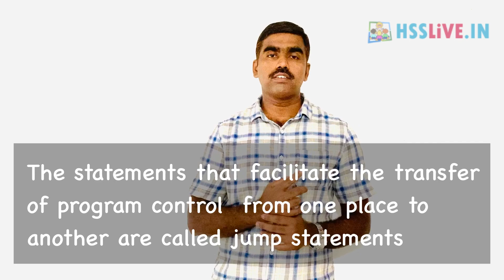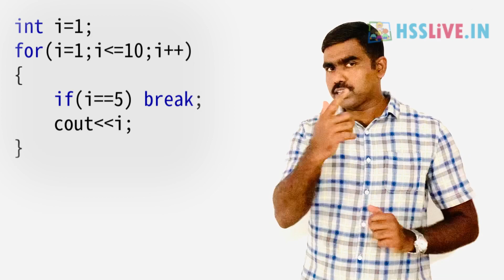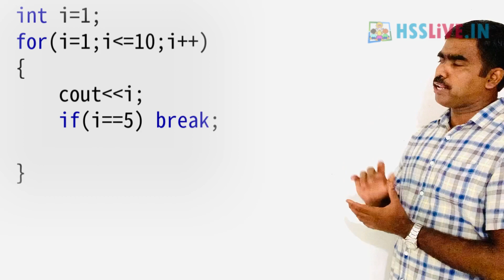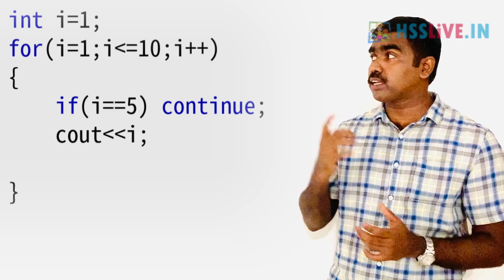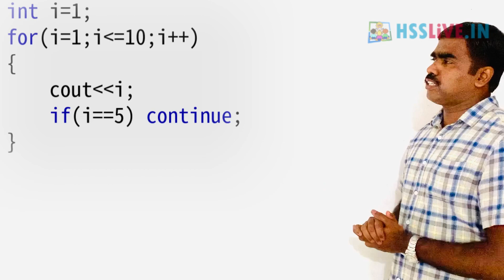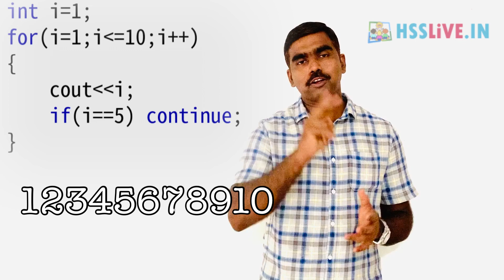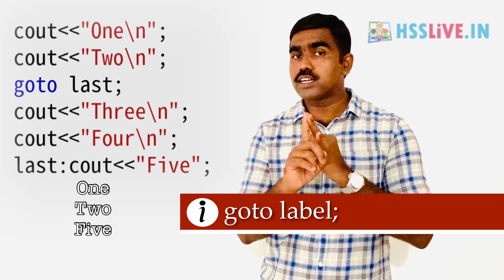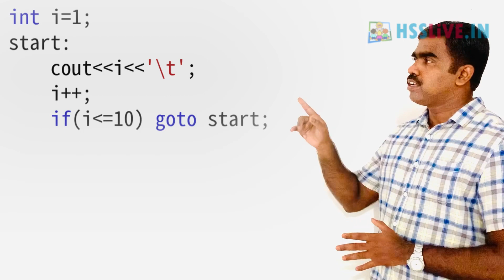Higher Secondary XII Computer Application(Commerce) Chapter 1 Part 7 | Hsslive Online Class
Higher Secondary Plus Two(Class 12) Computer Application(Commerce) Chapter 1 Part 7 Online Class
പ്ലസ് ടു  കമ്പ്യൂട്ടർ ആപ്ലിക്കേഷൻ(കൊമേഴ്‌സ്)
Jumping Statements in C++